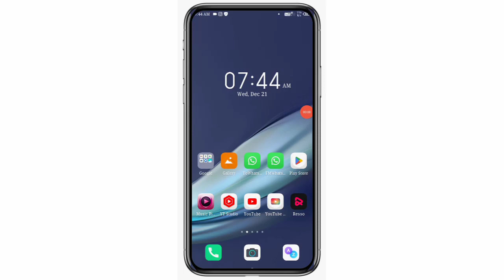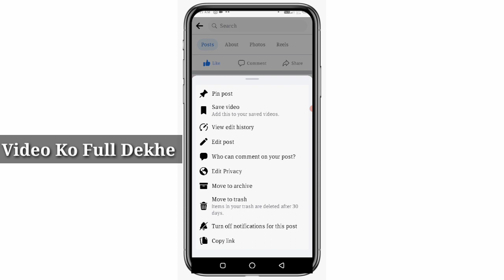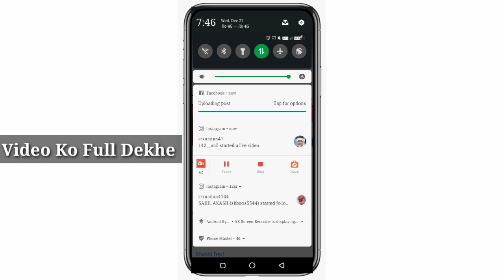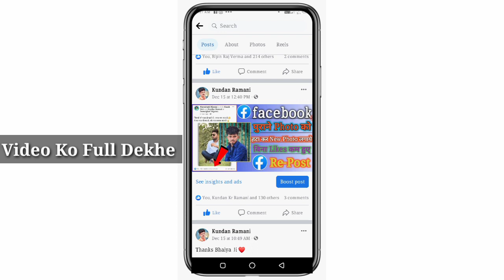Facebook Old Photo Ko Hata Ke New Photo Kaise Lagaye Bina Like Kam Hua 2023 | Fb Repost Kaise Karen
Hello Friends Kaise Hai Aap I Hope Ki Aap Sb Thik Hoge To Aaj Ki Is Video Me Maine Bataya Hai ki Aap Facebook Purani Photo Ko Hata Ke New Photo Kaise Laga Sakte Hai Bina Likes Kam Hua

Realeted Search:-
1.Facebook Repost Kaise Karen
2.Facebook Purani Photo Ko Hata Ke New Photo Kaise Lagaye
3.Fb New Post
4.Facebook Old Photo Convert New Photo
5.Fb Old Photo Hide